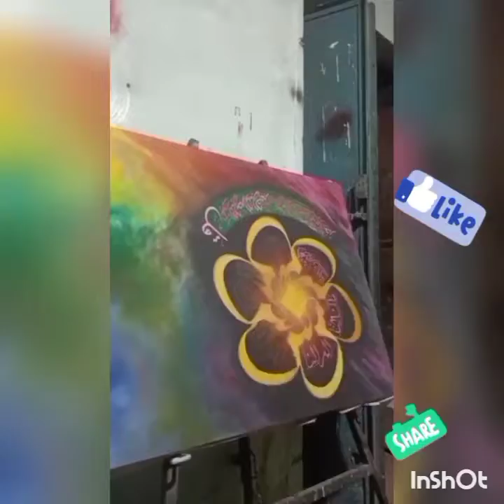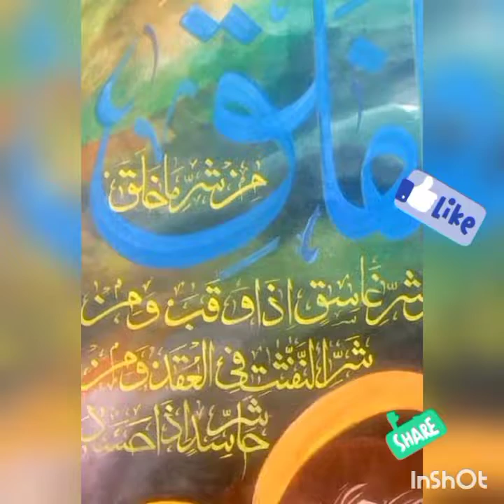سورةالناس، خطاطي پینٹنگ،،،،،،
Islamic calligraphy painting of Chaar Qull,
quranic calligraphy,,,,
work on canvas with acrylic colors, start to finished work on canvas,,,,,,,
My new calligraphic painting (Sold) ALHAMDULILLAH
24"×36"